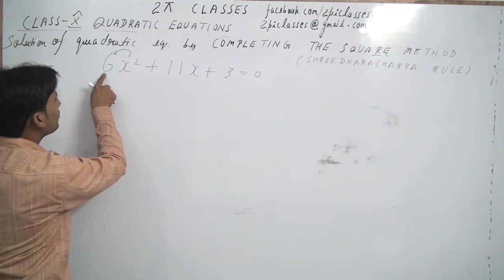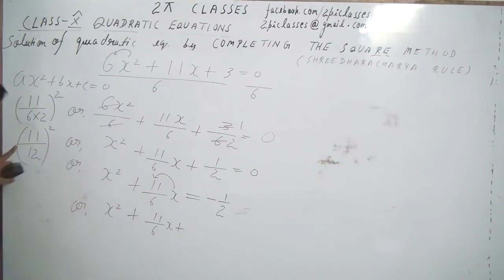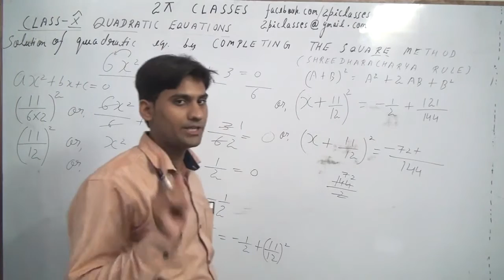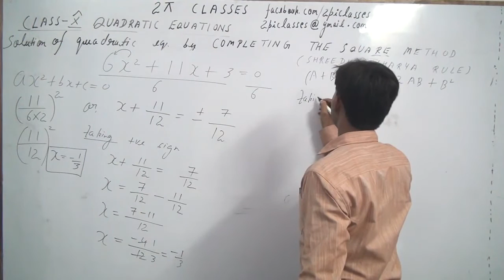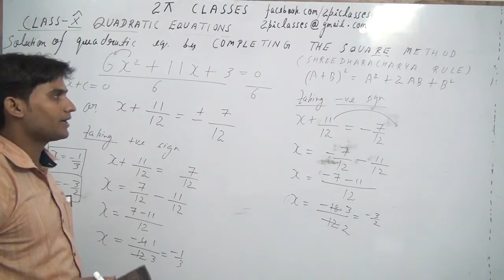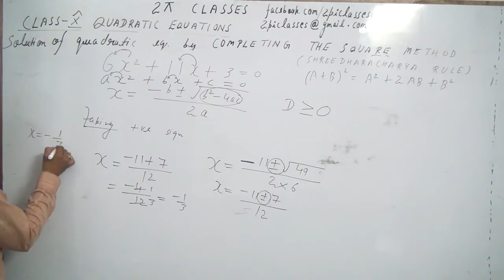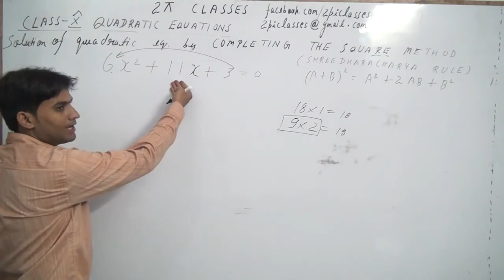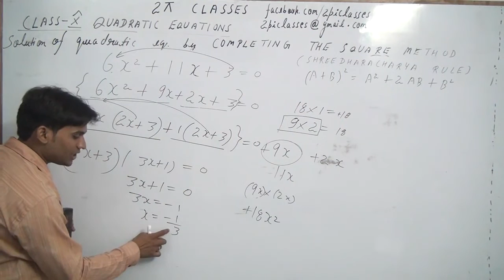Solve the quadratic equation by completing the square: 6x^2 + 11x + 3 = 0.